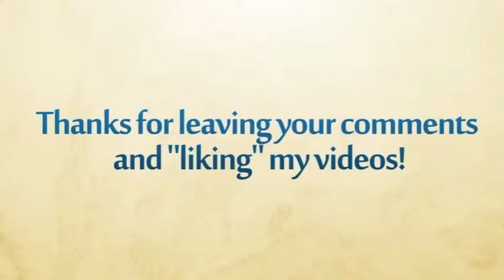Karl Lagerfeld's Christmas Window Display for Chanel at Le Printemps Paris | Croissiere Venise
PARIS - Karl Lagerfeld decorated the windows of the Printemps Haussman department store in Paris with a Chanel for Christmas display. Eager crowds and photographers awaited for the most popular man in fashion to make his appearance. He arrived in style with Johnny Depp's partner Vanessa Paradis and together the two cut the ribbon as part of the ceremony to welcome the display. The curtain went up to reveal mini-Karl Lagerfeld dolls placed amidst a snowing Paris backdrop as well as a Chanel airplane scene with a stewardess kissing the pilot! Paradis and Lagerfeld checked out the good, led by an entourage.

[paris france]
[paris city]
[travel from london to paris]
[places to stay in paris]
[paris tours ]
[paris shopping]
[paris attractions]
[things to do in paris]
[paris sightseeing]
[paris tourism]
[tourist attractions in paris]
[places to visit in paris]
[paris tourist attractions]
[visiting paris]
[best of paris]
[Paris Christian Louboutin shop]
[Paris Christian Louboutin Avenue Grenelle shop]
[Paris Christian Louboutin Rue du Faubourg du Saint Honore shop]
[Paris Christian Louboutin 19 Jean-Jacques Rousseau shop]
[Christian Louboutin shops]
[Christian Louboutin shoes]
[Christian Louboutin shoes sale]

FashionTV Karl Lagerfeld Christmas Window Display Chanel "Le Printemps" Models Paris "Karl Lagerfeld" Le Printemps Haussman Vanessa Paradis "johnny depp girlfriend" "johnny depp's girlfriend" 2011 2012 johnny depp xmas "vanessa paradis" "karl lagerfeld dolls" "mini lagerfeld" "lagerfeld dolls" FTV "Fashion TV" Fashion-TV Fashion TV FTV.com